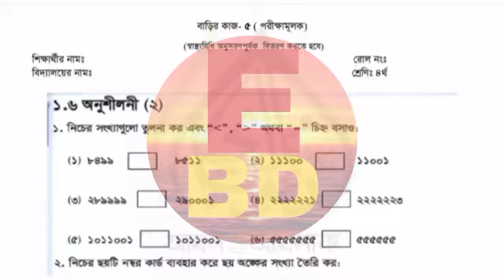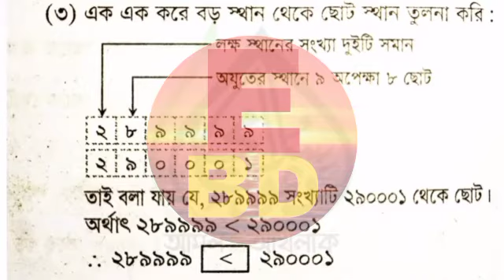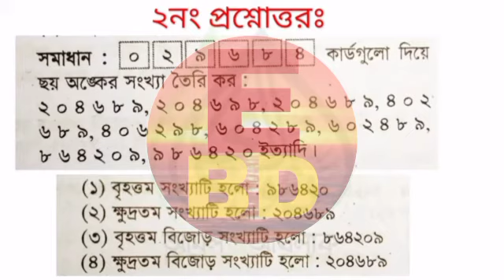Class 4 Assignment 2021 ৪র্থ শ্রেণীর অ্যাসাইনমেন্ট ৫ম সপ্তাহ বিষয় গণিত Class 4 Math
4th_math
Class 4 Assignment 2021 ৪র্থ শ্রেণীর অ্যাসাইনমেন্ট ৫ম সপ্তাহ বিষয় গণিত class ৫ম assignment 2021
৪র্থ শ্রেণীর অ্যাসাইনমেন্ট math ২০২১.
 Cover Topic.
 ৪র্থ শ্রেণীর অ্যাসাইনমেন্ট ৫ম সপ্তাহ বিষয় গণিত
 assignment 2021
 assignment
 Math assignment 2021
 assignment 5th
 assignment ৪র্থ class  2021
 class 4 assignment answer 2021
 class assignment answer 2021
 class 4th assignment answer 2021
 class 4th assignment
 class 4 assignment answer
 assignment
 assignment class 4th
 ৪র্থ শ্রেণীর অ্যাসাইনমেন্ট
 ৪র্থ শ্রেণীর অ্যাসাইনমেন্ট গণিত ২০২১
 ৪র্থ শ্রেণীর অ্যাসাইনমেন্ট ৫ম সপ্তাহ বিষয় গণিত